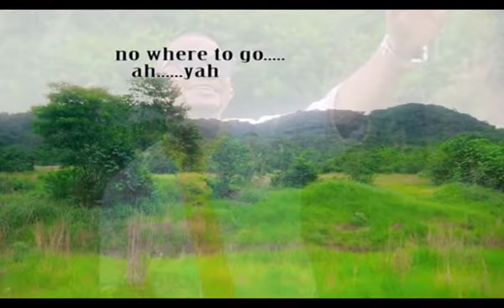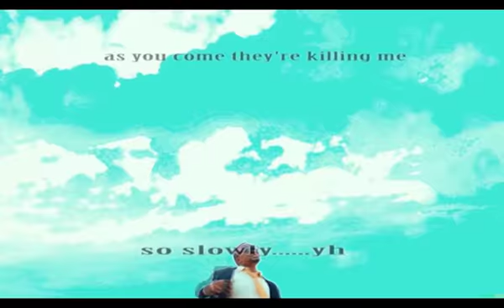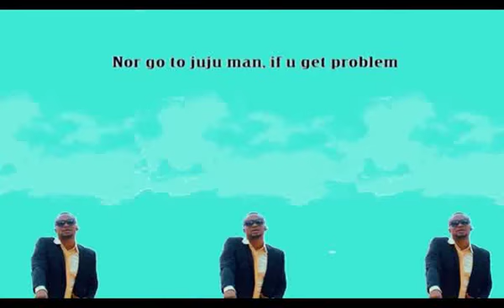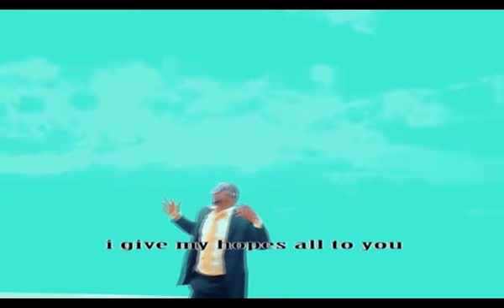Brother Philip Faithful God Official Video 2017